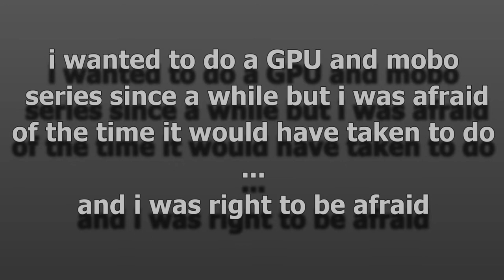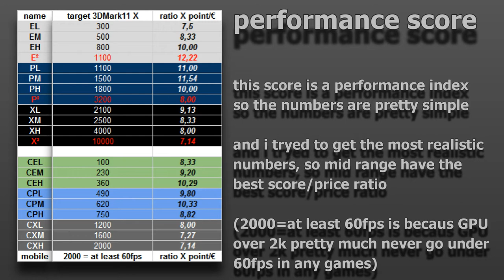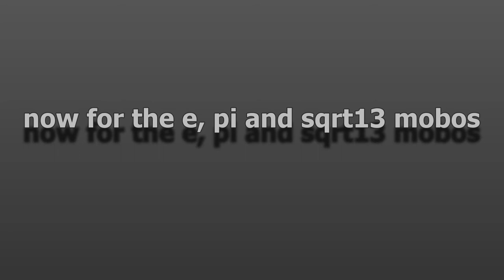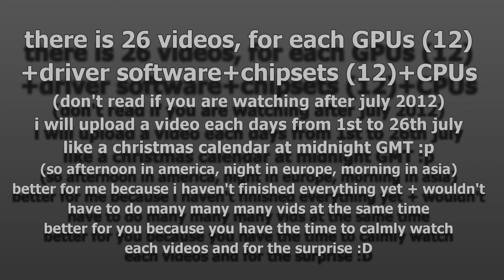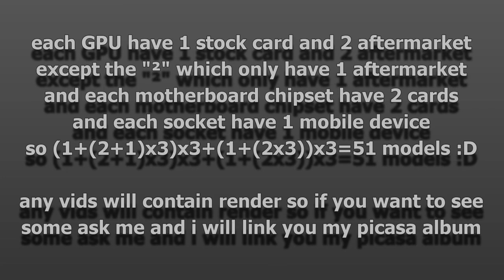parallax GPU serie and e pi sqrt13 motherboard serie presentation